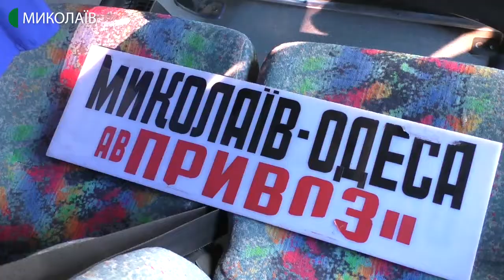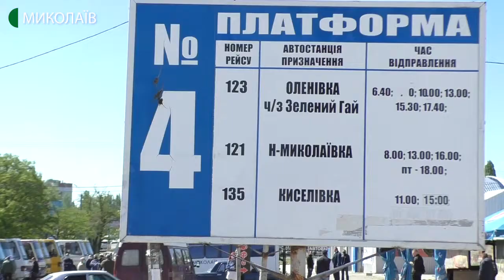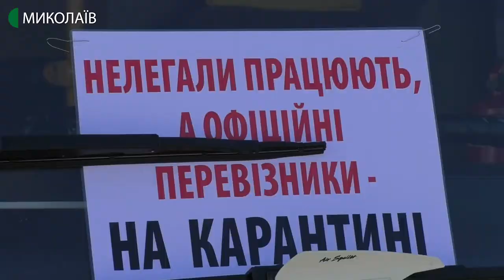Перевізники вимагають відновити міжобласні та міжміські сполучення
Миколаївські перевізники влаштували акцію на підтримку відновлення легальних перевезень. Вимагають відновлення міжнародних, міжобласних та міжміських транспортних сполучень.
Авторка: Світлана Кльосова, оператор: Юрій Руденко